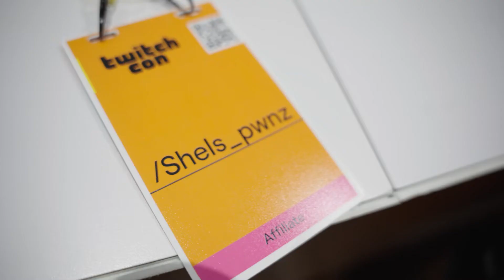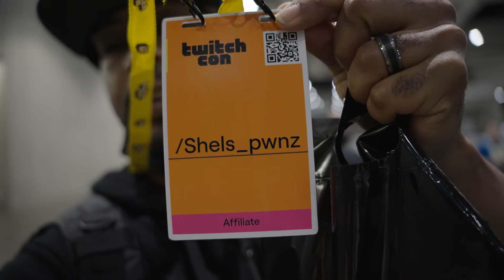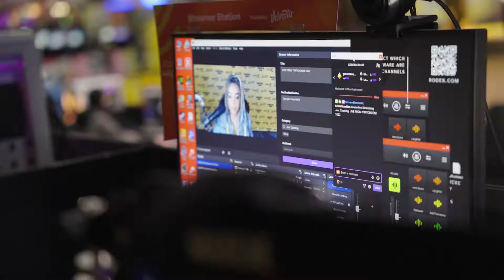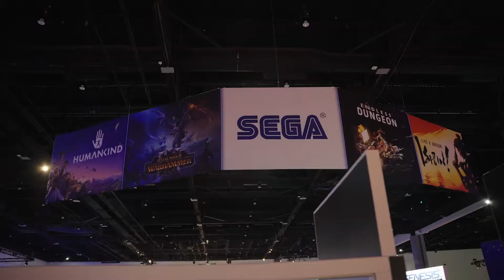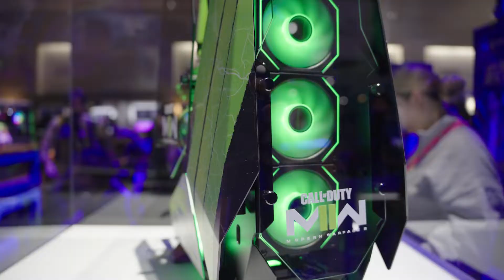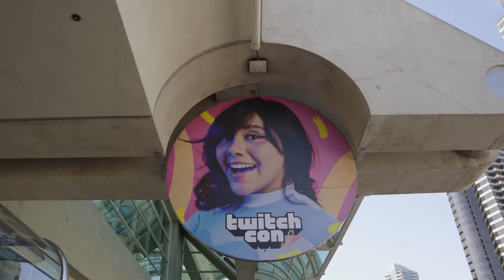TWITCHCON 2022!!! more VLOGS?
Join me KristaSparkles at my first twichcon event ever!